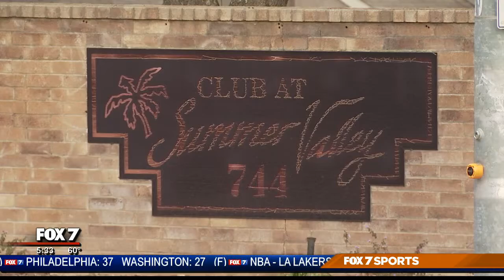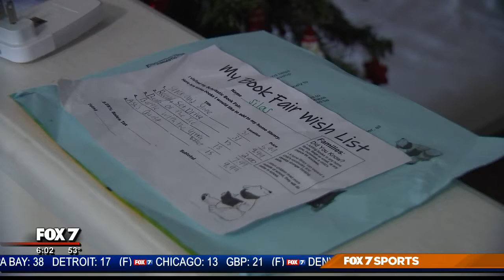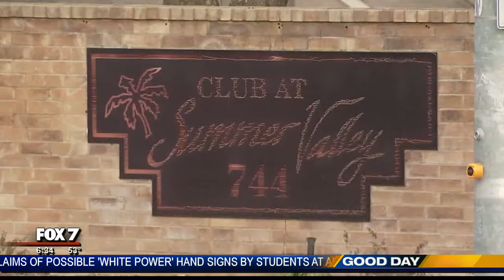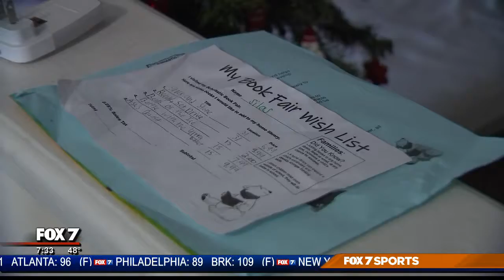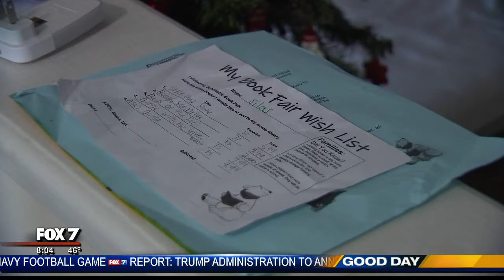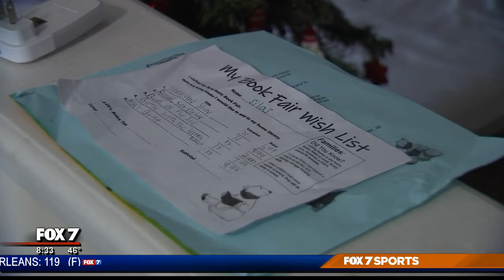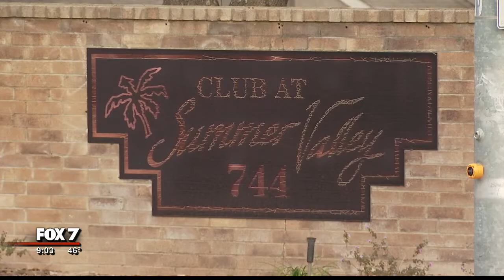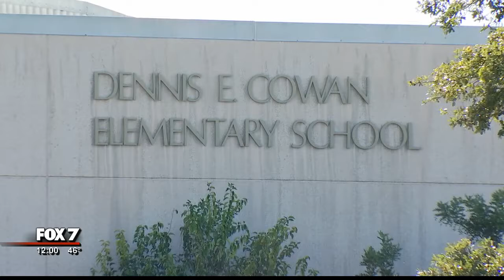DECEMBER 16, 2019: MISSING AUSTIN MOM AND BABY